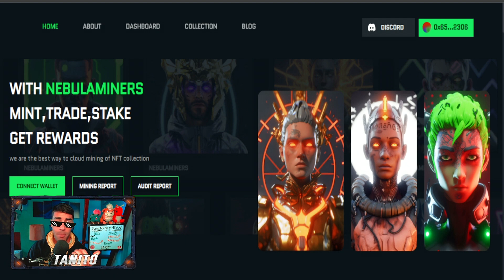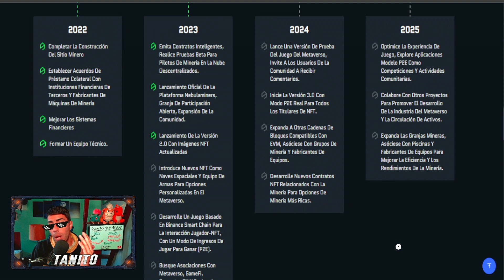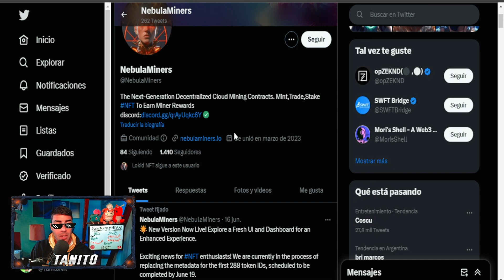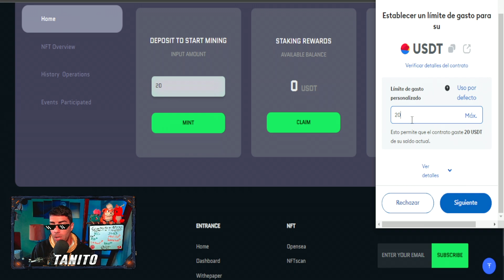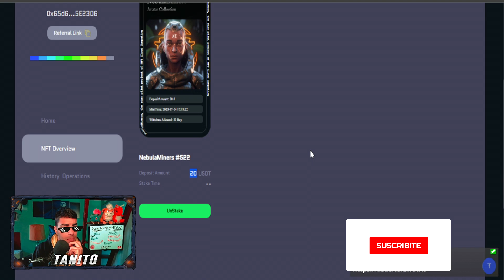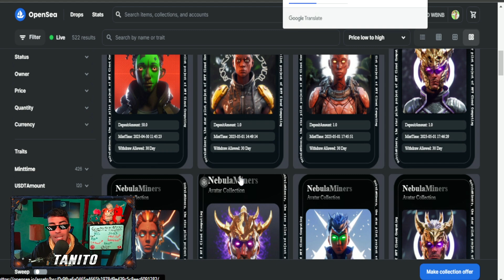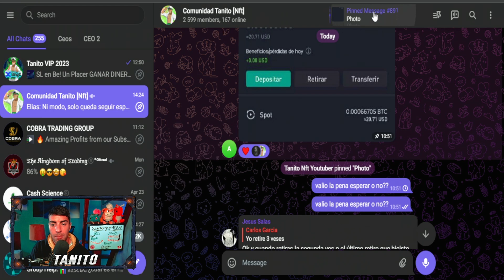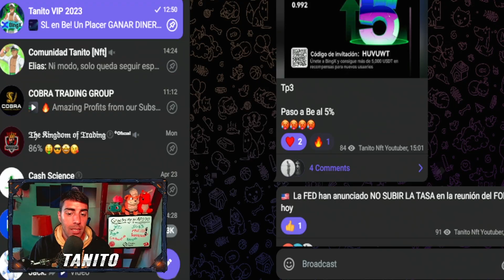🔥GANA $5 USDT GRATIS🤑NUEVO JUEGO NFT 2023🔥GANANCIAS PASIVAS TODOS los DIAS🔥NebulaMiners Nft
🔥JUGA YA este NUEVO JUEGO NFT para GANAR USDT GRATIS🔥

Hoy les traigo este NUEVO PROYECTO NFT GRATIS SIN INVERSION el cual PODREMOS JUGAR YA y GENERAR INGRESOS en este DIVERTIDO PLAY TO EARN que tenemos por la Red Bsc

SORTEO Lun a Vier 16hs Arg 19hs UTC

📝 ¿Como Participar?
1. Estar Suscripto al Canal y dejar tu LIKE

3. Comentar en ESTE VIDEO ´´QUIERO PARTICIPAR TanitoNftGratis y que les parecio el video´´
👇Telegram de NUESTRA Comunidad👇

,nuevo juego nft gratis 2023 , juego nft gratis android gratis, NFT gaming, Experiencias de juego descentralizadas ,  Juegos NFT, Blockchain gaming , Desarrollo de juegos basados en NFT , Cajas de botín NFT ,Usdt gratis 2023, Juegos de realidad virtual con NFT, Integración de NFT en la industria de los videojuegos , Intercambio de activos digitales , Explorando el metaverso de NFT , Tokens no fungibles en juegos , Gamificación de criptomonedas , axies 2023 , juego nft con becas 2023 , league of legends nft,  Play-to-earn ,Tecnología de cadena de bloques en juegos , Metaverse, Tokenización de juegos, Cripto gaming, Economía virtual, Coleccionables digitales,  juego nft pagando gratis , magic craft nft, magic craft cuanto se gana, usdt gratis 2023, ganar usdt , como ganar usdt gratis 2023,  mejores juegos nft gratis, coin to fish , camel btc estrategias , camel btc mejores estrategias, camel btc retiro ,wanakafarm, miner work nft, plantswork nft, minerwork cuanto se gana ,juegonftdegranja , world fishing championship , world fishing championship cuanto se gana , world fishing championship como se retira , world fishing championship , carmel btc cuanto se gana
,age of holders ,clicktoearn ,era7 nft , free to play, f2p, juego nft gratis sin inversion, play to earn gratis, red polygon, juegos nft gratis sin inversion 2023, juego nft gratis sin inversion pagando 2023, obtos nft , usdt gratis, gana criptomonedas jugando gratis ,